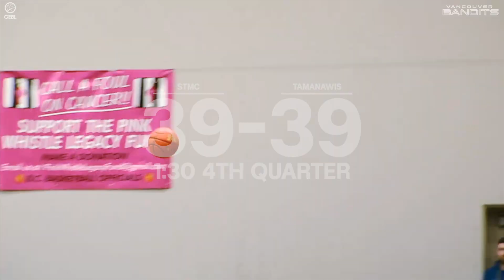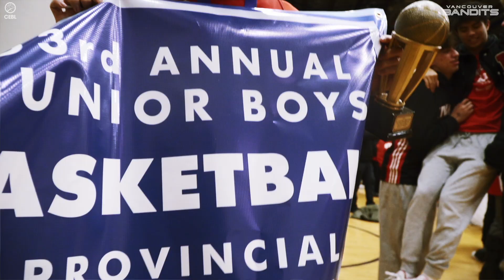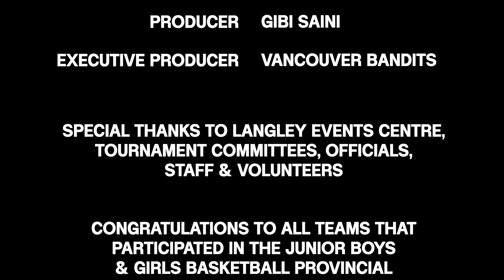Road to LEC 2023 | Junior Boys & Girls Basketball Provincial Invitational Championships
British Columbia’s hoopers got next. Watch the stars of tomorrow as we chronicle the final games from an exciting two days of championship basketball at Langley Events Centre. Brookswood versus Oak Bay, St. Thomas More against Tamanawis. With provincial basketball supremacy on the line, how did it all unfold?

Director/Editor: Reighan Mendoza
Cinematographer: Eli VanHaren
Producer: Gibi Saini

Special thanks to Langley Events Centre, tournament committees, officials, staff & volunteers.

Congratulations to all teams that participated in the Junior Boys & Girls Basketball Provincial Invitational Tournaments.

The Road to LEC mini-doc series is presented by SluzCap.

The Vancouver Bandits are British Columbia’s professional basketball team. As the westernmost club in the Canadian Elite Basketball League (CEBL), the Bandits offer an entertainment experience that combines a fast-paced game day atmosphere with a presentation of some of Canada’s top professional athletes within a world-class venue at Langley Events Centre (LEC).

For more information about the Vancouver Bandits and the Canadian Elite Basketball League, visit the official Bandits